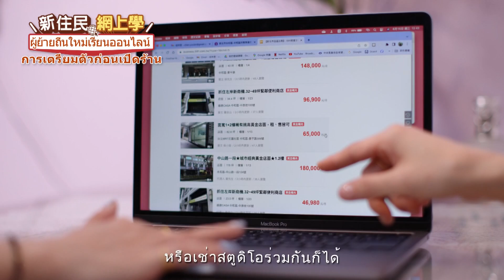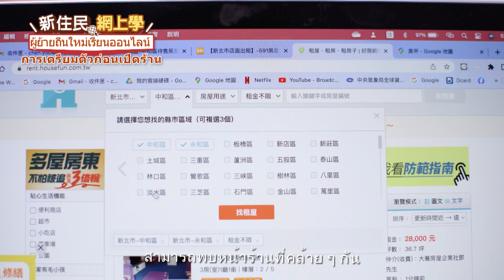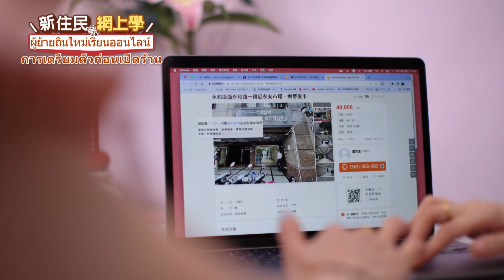ผู้ย้ายถิ่นใหม่เรียนออนไลน์｜หลักสูตรเปิดร้านเสริมสวยเล็บ 12｜การเตรียมตัวก่อนเปิดร้าน